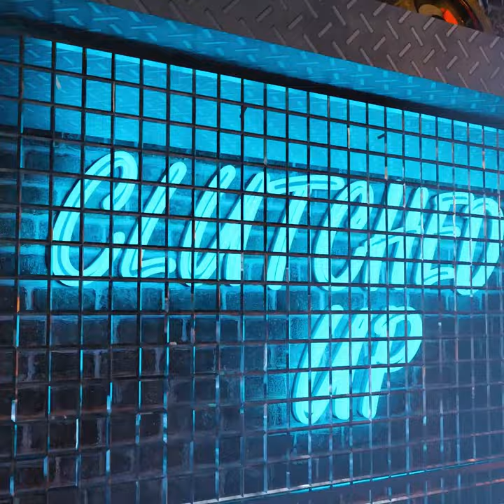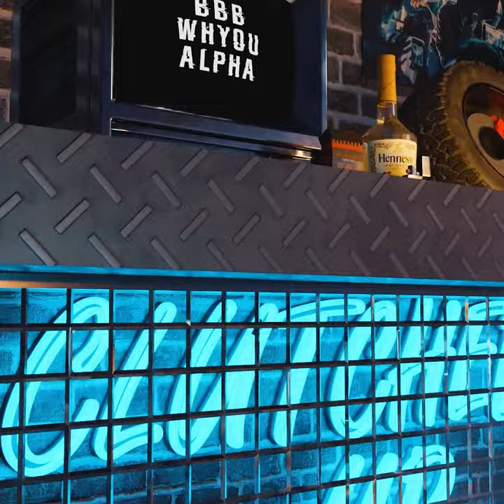Clutched Up - BBB x WHYOU x Alpha's World (Slowed Down + Reverb) (Official Visualizer)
BBB Gang presenting you the Official Visualizer of the track 'Clutched Up' available for everyone to Listen on all streaming platforms

"Clutched Up" signifies being ready for whatever life brings to you.
Sometimes life's unfair but we survive. All three artists on the track beautifully depict their POV of being clutched up in life and being ready for whatever's ahead.

"Clutched Up"  is a certified banger and a loop material for sure.

Creative Direction by BBB
Written & performed by - BBB & WHYOU & Alpha's World
Music produced by - skybxrn
Mixed mastered by - Wamp
Visualizer by -  Samprada & Maanavi & Uday